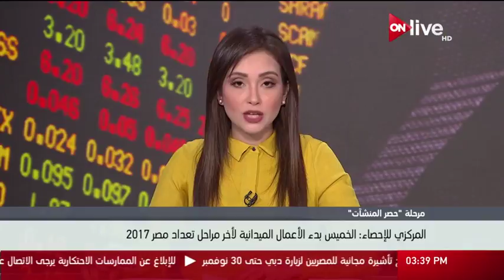المركزي للإحصاء: الخميس بدء الأعمال الميدانية لأخر مراحل تعداد مصر 2017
الموقع الرسمي للقناة  ..